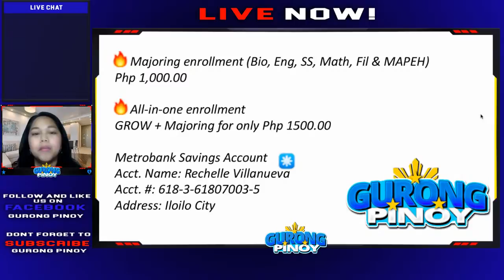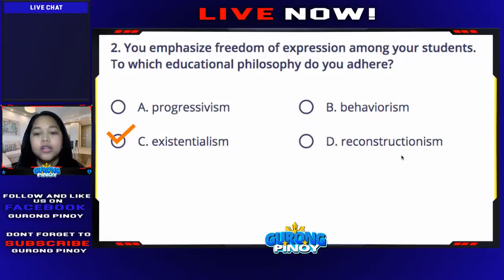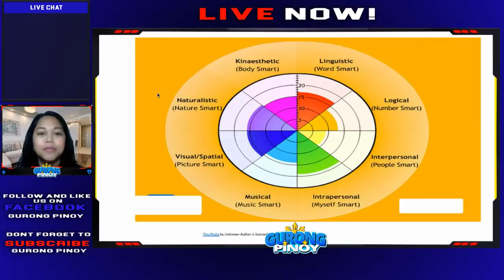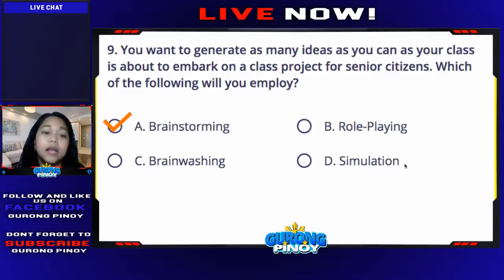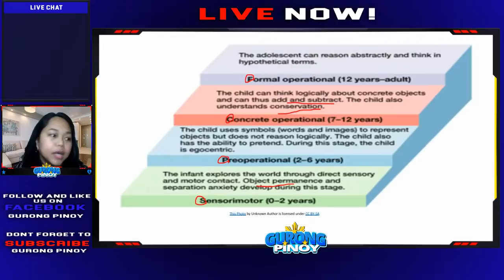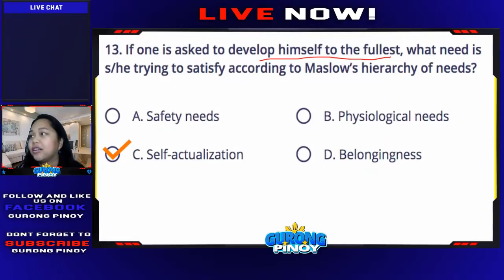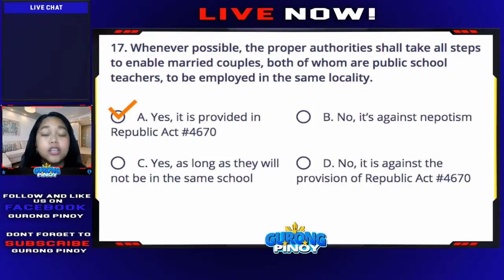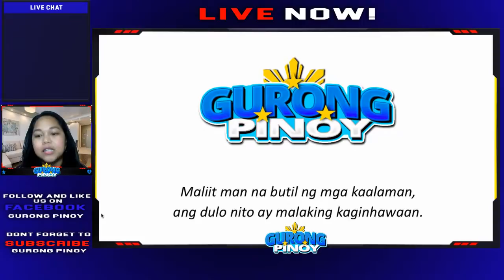Professional Education Discussion Reviewer for LET (Feb. 7, 2021)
This is a live stream of Reviewer for LET Exam (ProfEd).

let reviewer
let review
let reviewer
PROFESSIONAL EDUCATION
prof ed
LET REVIEWER 2020
let review
board exam
let reviewer 2019
let exam
final coaching
prc let
curdev
curriculum
letreviewer
letreviewer2020
howtopasstheletexam2020
tipstopassthelet
assessment
statistics
techniquetopasstheletexam
LET
let
prclet
howtopassthelet
philippines
professionaleducation
profed
gurongpinoy
reviewer
examforteachers
reviewer2019
reviewerforboardexamforteachers
reviewer2020
kto12curriculum
child&adolescent
typesoftest
gened
teachersboardexamreviewer
boardexamforteachers
beed
bsed
reviewerforboardexam
boardexam
boardexamtips
free review